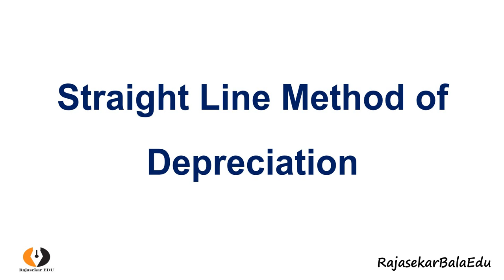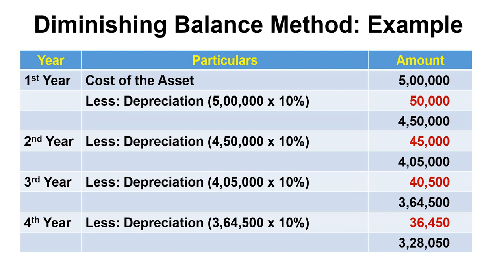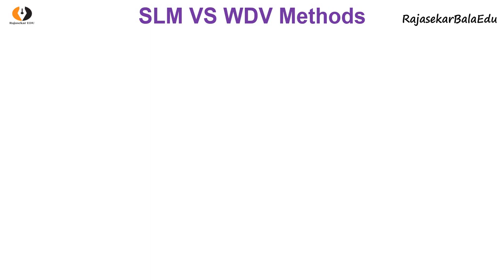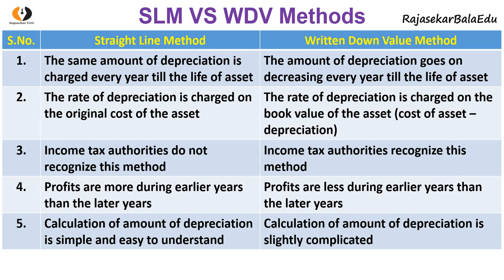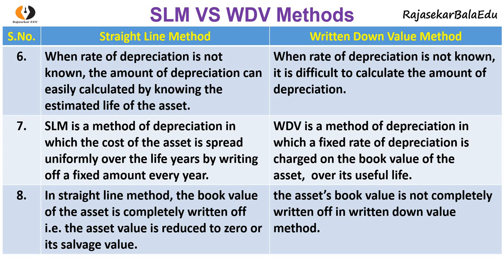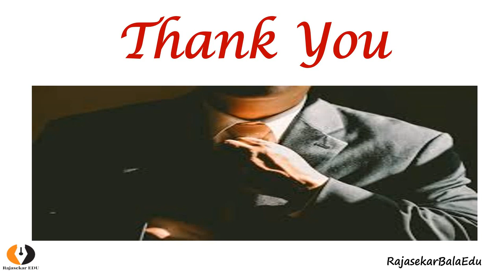Difference Between Straightline Method & Written Down Value Method of Depreciation|SLM V WDV|TamilBR